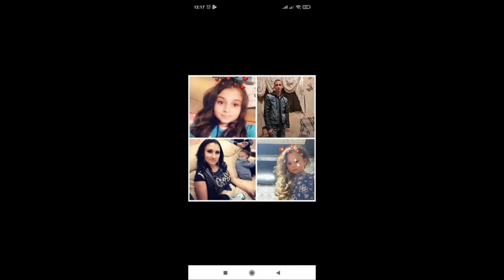Tuzséri Fiuk 2021 Sanyikának 15. Szülinapjára Tuzsérra